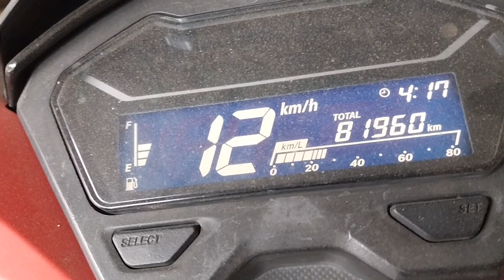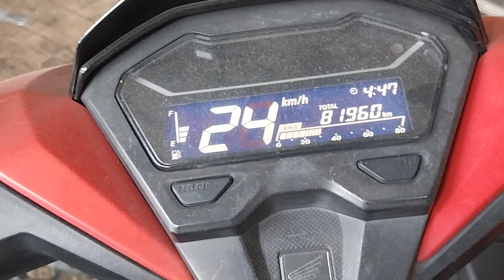Honda Vario 150 Tidak Mau Start? Inilah 5 Alasan Utama Mengapa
Apakah Honda Vario 150 Anda mengalami masalah start? Jangan khawatir, dalam video ini, kami akan membahas lima alasan utama mengapa hal itu mungkin terjadi. Dari masalah baterai hingga sistem pengapian, kami akan menguraikan penyebab umum yang mungkin menjadi penyebab masalah start. Saksikan video ini untuk memahami dan mengatasi masalah start pada Honda Vario 150 Anda.

Masalah Start Motor
Kendala Kendaraan
Alasan Motor Tidak Mau Start
Perbaikan Motor
Pemecahan Masalah Kendaraan
Baterai Motor
Sistem Pengapian
Masalah Mesin
Tips Perawatan Motor
Perbaikan DIY
Perawatan Motor
Kendaraan Bermotor
Mulai Gangguan
Pemecahan Masalah Motor